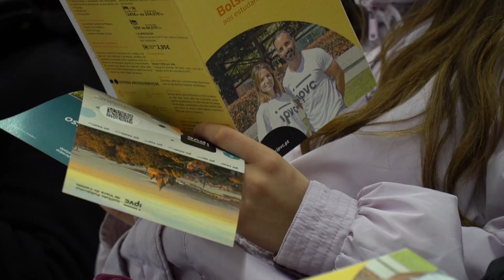IPVC visita a EPRAMI para uma Sessão de Esclarecimento sobre o Ingresso no Ensino Superior